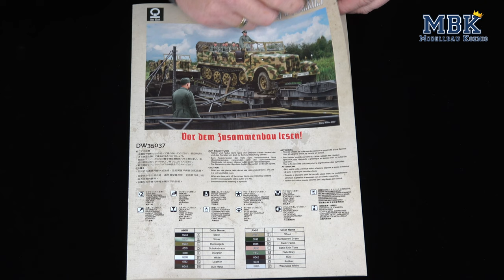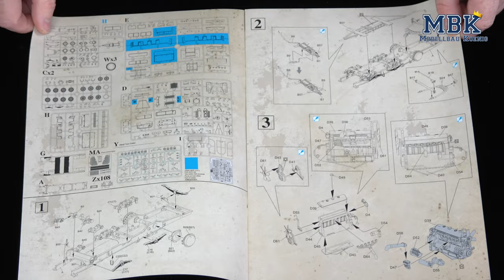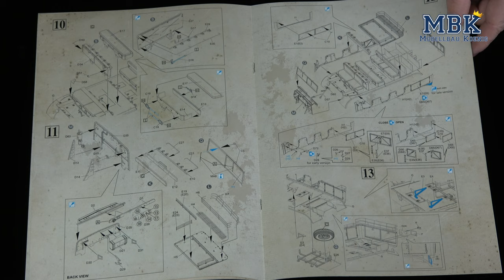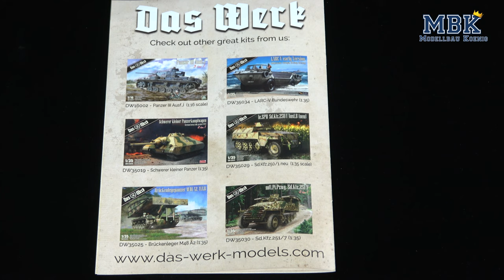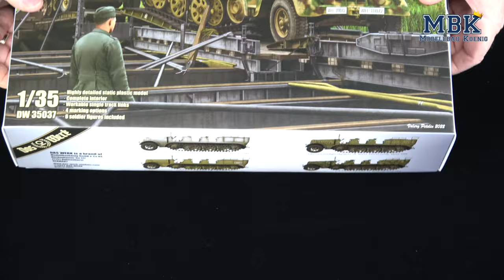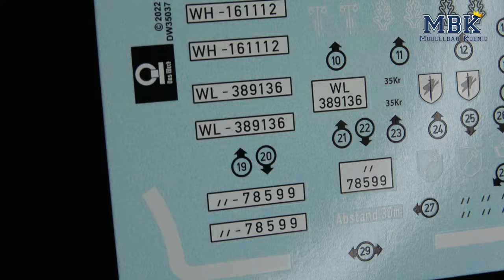MBK packt aus #718 - 1:35 Mtl. Zgkrwg. 8t Sd.Kfz.7 w/Crew (Das Werk DW35037)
Das Sd.Kfz. 7 in seiner Grundform diente als Zugmaschine für Artillerie und Flak. In Kooperation mit einem namhaften Hersteller bringt Das Werk diesen Bausatz zusammen mit passenden Soldaten, einigen Goodies und zu einem annehmbaren Preis wieder auf den Markt.
Christian zeigt Euch die Teile im Einzelnen, aber auch im Zusammenspiel, also komplett gebaut!